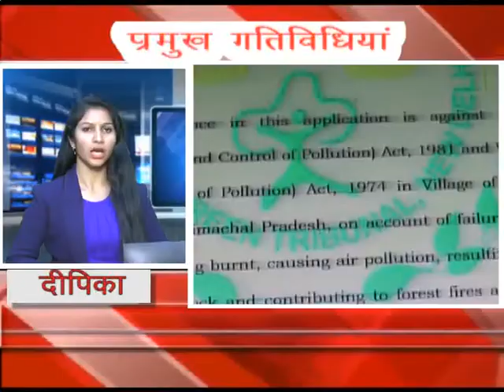7 FEB MAIN NEWS HEADLINE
7 FEB MAIN NEWS HEADLINE